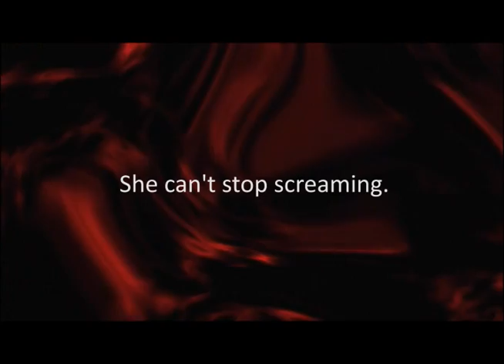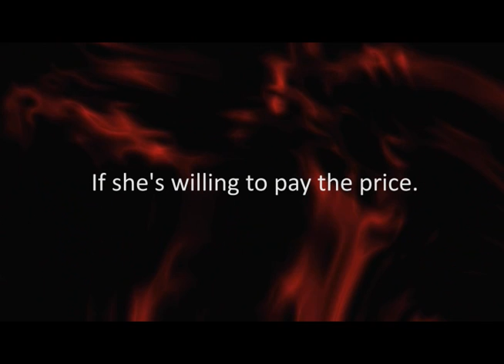My Soul to Take Trailer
Soul Screamers--the last thing you here before you die.